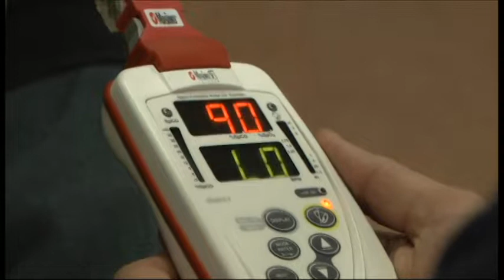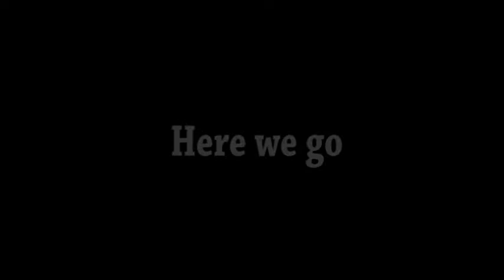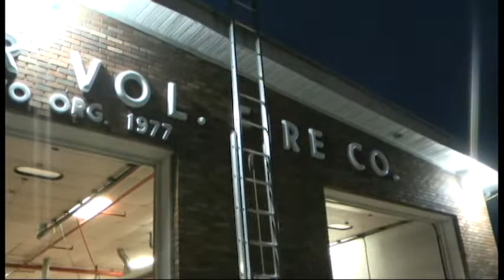Air Management and Physical Agility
East Windsor Vol. Fire Co. 2 (Station 46) members take part in routine "agility test."